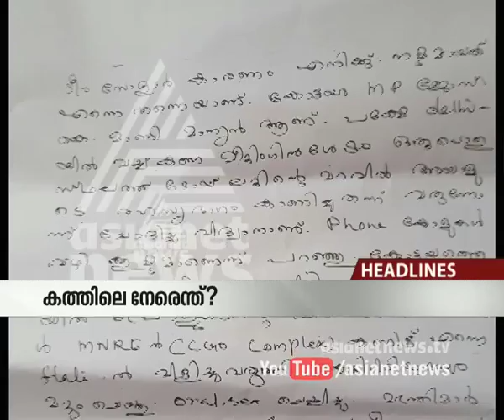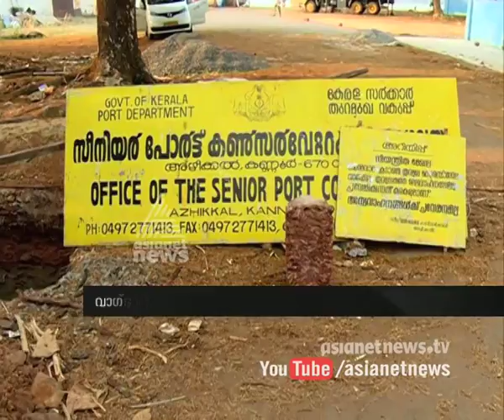Asianet News@1pm 7th April 2015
Top stories:
1)Saritha nair 's letter
2) PC George VS KM Mani issue
3) Azhikkal port government promises not come true
4)Delhi school